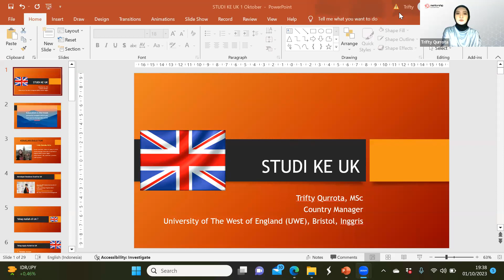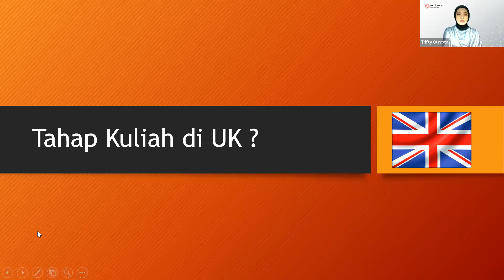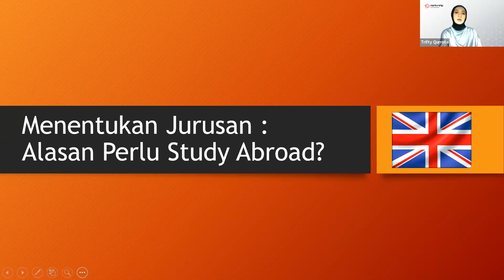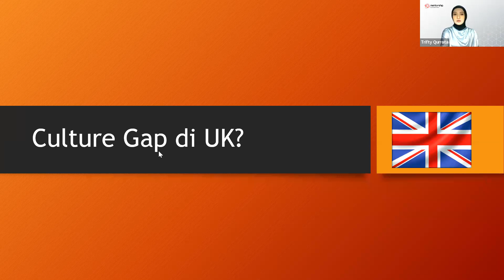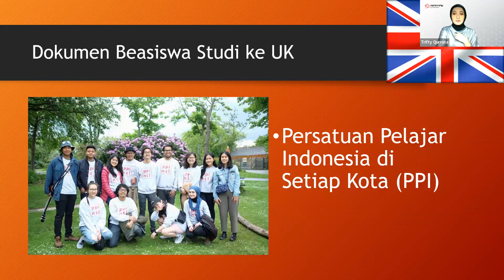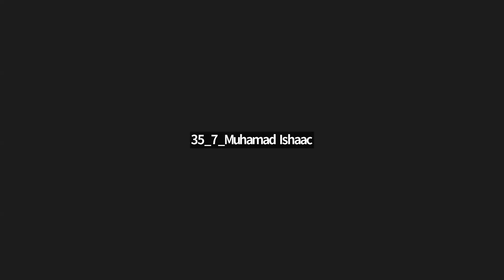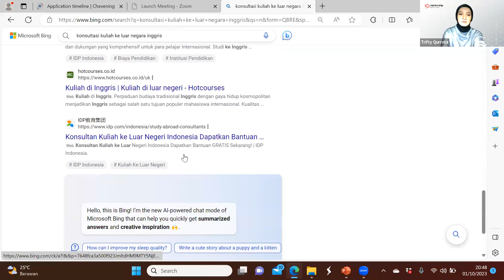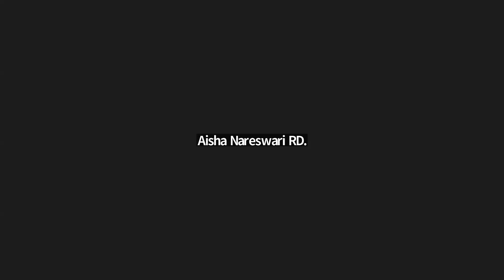How Study in United Kingdom | Trifty Qurrota Aini